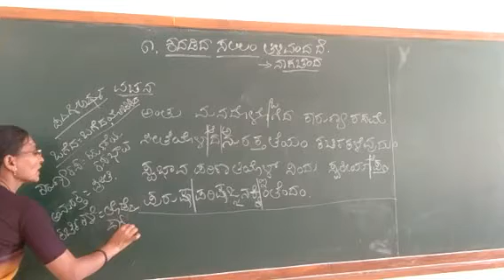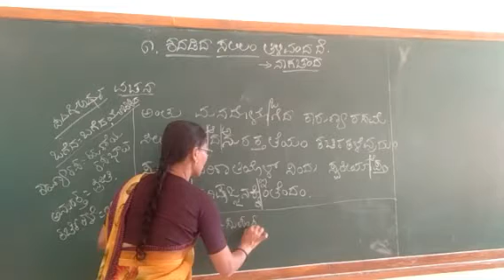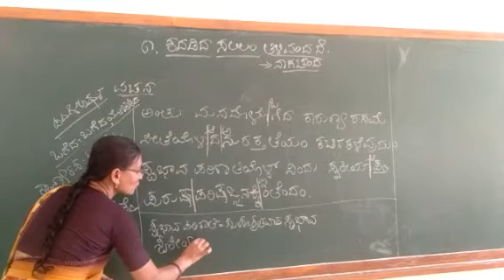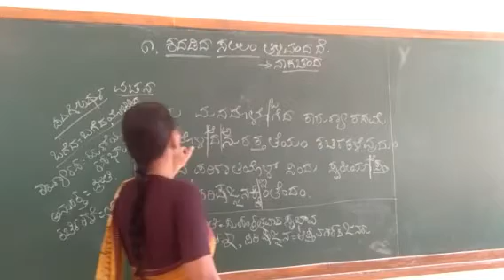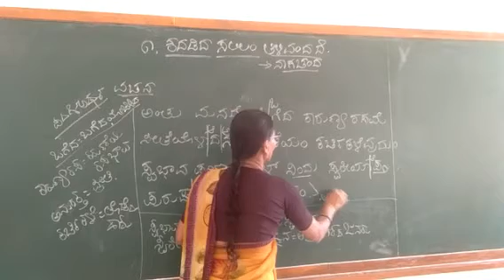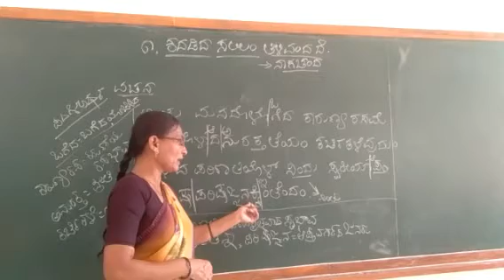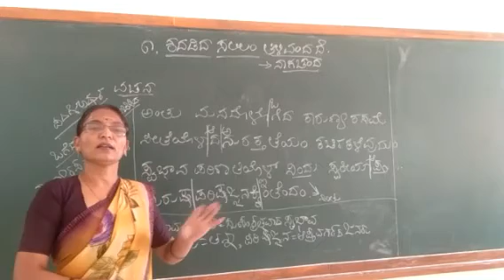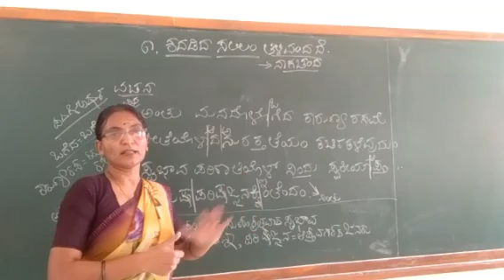Kadadida salilam tilivandade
Smt. V. R. Gorav